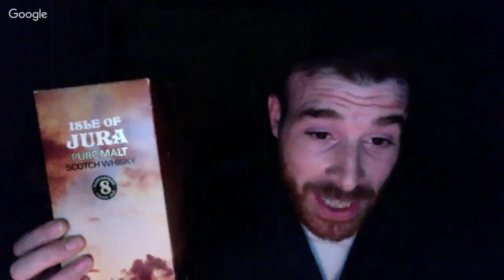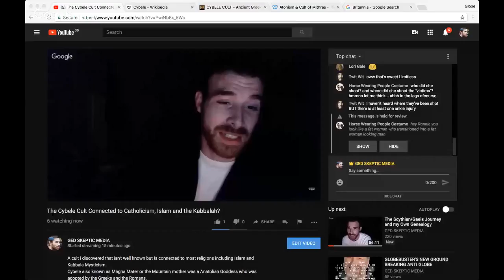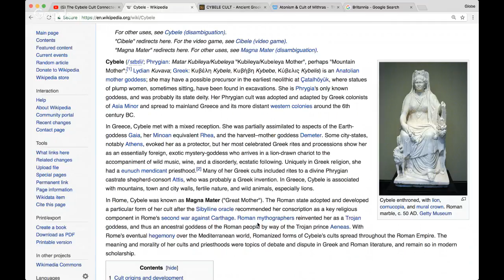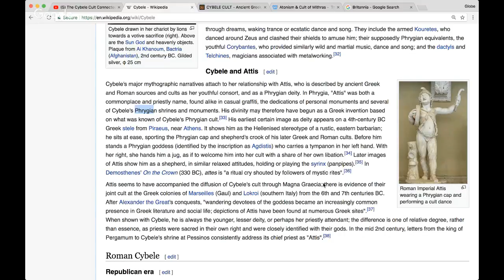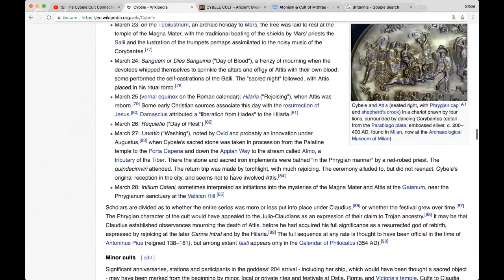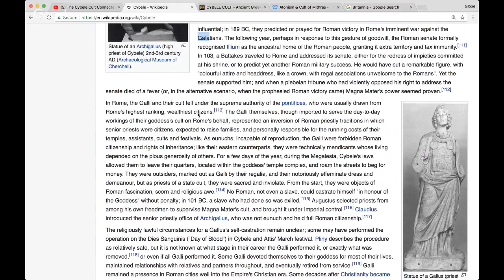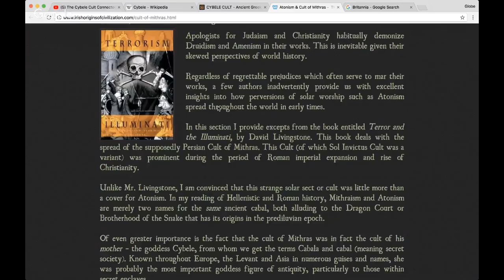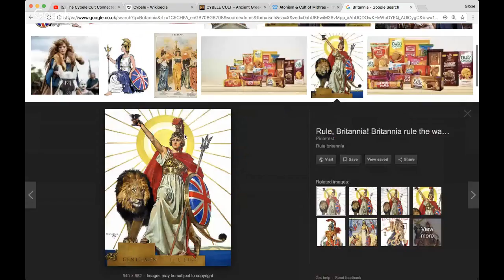The Cybele Cult Connected to Catholicism, Islam and the Kabbalah?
A cult i discovered that isn't well known but Is connected to most religions including Islam and Kabbala Mysticism.
Cybele also known as Magna Mater or the Mountain mother was a Anatolian Goddess who was adopted by the Greeks and the Romans.